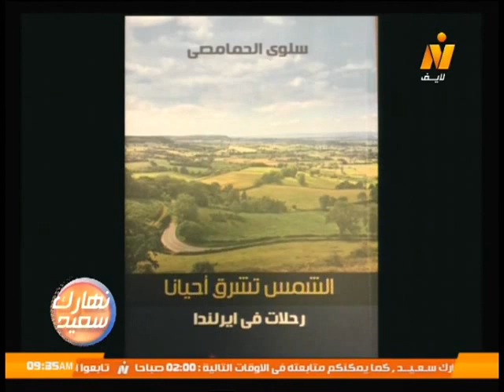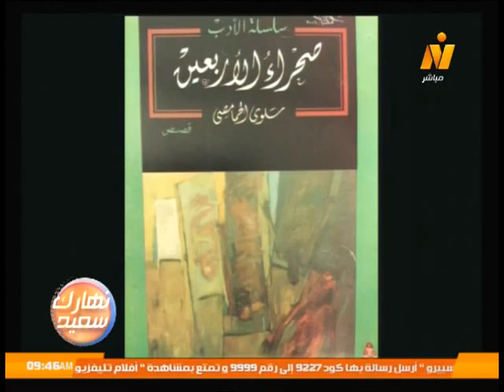كتاب رحلات في ايرلندا لـ الكاتبة/ سلوى الحمامصي في برنامج نهارك سعيد